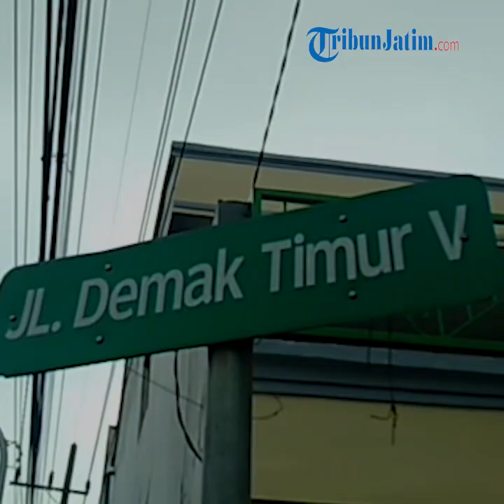KEREN! Kampung di Surabaya Ciptakan Pompa Embun Disinfektan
TRIBUNJATIM.COM, SURABAYA  - Mengatasi penyebaran Virus Corona di sejumlah wilayah, warga Demak Timur 5, RT 5 RW 6, Kecamatan Bubutan, Kota Surabaya, ciptakan sebuah alat yang bernama Mesin Pompa Embun Disinfektan.

Alat tersebut berfungsi untuk menyemprot secara otomatis pengendara roda 4, roda 2, maupun pejalan kaki yang masuk di Demak Timur 5 pada pagi dan sore hari.

Pompa Mesin Embun Disinfektan sendiri membutuhkan pipa sebanyak 2 buah, dengan panjang 20 Meter. Sedangkan, panjang jalan mencapai 120 meter. Hasilnya, alat itu akan menyemprot cairan disinfektan seperti embun.